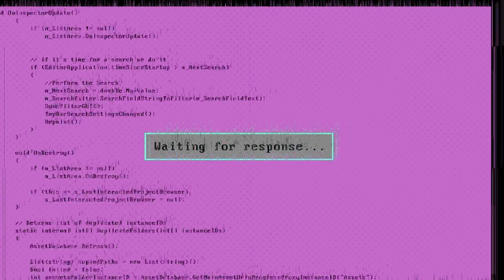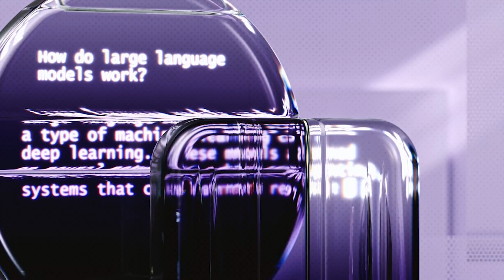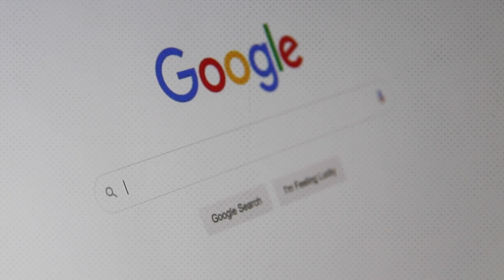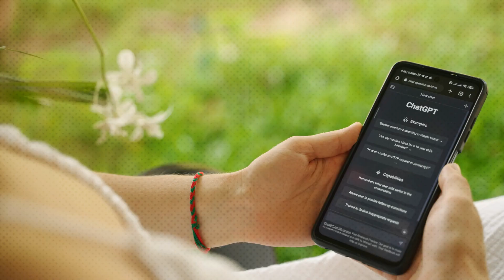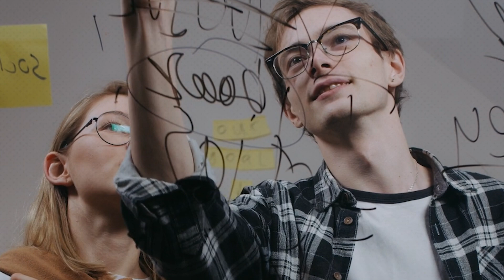Debated topics in Artificial Intelligence (ethics, AI taking over, job loss etc)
Every meetup I go to there are debates about AI.

Who Am I: Hey 👋 I’m Arnold, a creative professional in design, branding, and advertising with 10 years of experience. I’ve taught over 10,000 students worldwide through my classes. This YouTube channel is dedicated to educating you in practical AI techniques and insights to help decode AI.